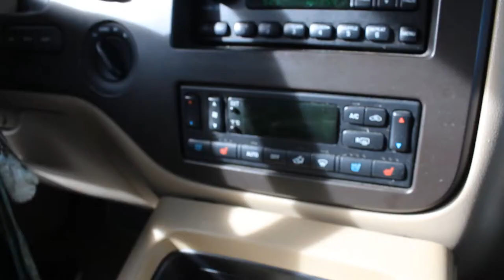JACOB GETS HYPOTHERMIA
Here it is, the very first Nectar Squad video. Absolute chaos went down.